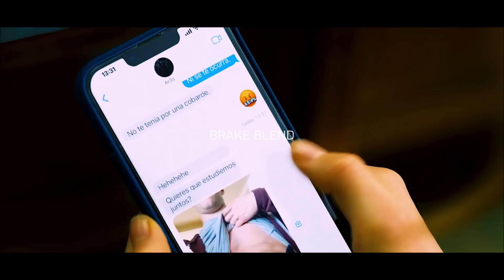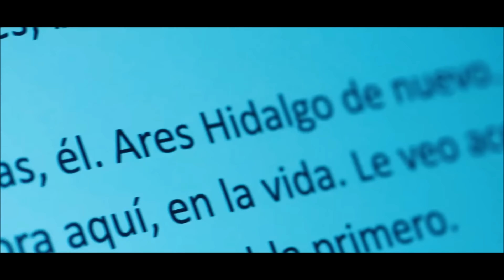Pezet ft. Gibbs - Byłaś Dla Mnie Wszystkim (BraKe Blend)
Film: Przez Moje Okno

Tekst:

[Refren: Gibbs]
Więc proszę mnie odnajdź, bo zgubiłem siebie, a szukam się co dnia
Czasu już szkoda, więc obok potrzebna mi Twoja osłona
Niech kieruje zodiak, bo znów się rozbijam na życia rozdrożach
Zapętlony w słowach, nie mam już ochoty zaczynać od nowa

[Zwrotka 1: Pezet]
Nie masz czasem wrażenia, że mam serce z kamienia chociaż jestem z krwi i kości
Tak że chciałbym wyjechać z Polski, by by być gdzieś człowiekiem bez przeszłości
Czytasz ze mnie jak z książki, ale wciąż zakładasz podwiązki
Między nami jest dużo pożądania, ale nie ma miłości są szczątki
A ty schudłaś jak aktorka do roli, powiedz mi czemu wciąż cie to boli
Kogo szukasz w wyświetleniach swoich stories i czemu to robisz wciąż jesteśmy dorośli
Spalone mosty wciąż za sobą wlokę to jest we mnie jak blocker
Zbyt dawno wszedłem na ta drogę, nie pamiętam jak trafić z powrotem
Dom jak hotel, noc długa znów jest jak zła passa
W tamtym barzе karnet miałem open i sk*rwiеl mnie znowu zaprasza
Nie chce tego powtarzać kłaść się o świcie i wstawać po zmroku
I gdziekolwiek dzisiaj nie idę to wszędzie mam k*rwa dwanaście kroków

[Zwrotka 2: Pezet]
Padały słowa jak strzały, Ty byłaś tym kimś kogo chciałem
Duszą i ciałem, jak w Biblii, niе przestałem Ciebiе chcieć nigdy
A miłość jest jak hasło do Wi-Fi, dziś na każdym rogu ktoś ci je poda
Takie jak Ty mają kwiaty we włosach, ale poza tym, noszą demony w głowach
I wszystko jest teraz możliwe, więc możemy w tych okazjach przebierać
Jakbyśmy założyli Tindera, co tydzień miłość się zaczyna od zera
I tego się dziś nie naprawia, naprawia się siebie, a to się zostawia
Więc ludzie mają wielkie domy i gdzieś na świecie byłych mężów i żony
Więc pozwólmy się temu rozpadać, na atomy, tak będzie lepiej
Może jutro ktoś nas pokocha za to kogo będziemy udawać w internecie
A za chwilę jesień, to po czasie ostudzi każdego
IPhone mi wyświetlił dziś stare zdjęcie, dzisiaj jakoś nisko jest niebo

❔❔❔ KIM JESTEM ❔❔❔

BraKe - jestem osobą odpowiedzialną za mixowanie i tworzenie nowych, świeżych wersji utworów wielu topowych artystów w Polsce.Do każdego utworu dodaje własne unikalne brzmienie, które w połączeniu z instrumentalem i wokalem tworzą jedną, spójną i świeżą całość.

Twórca: BraKe